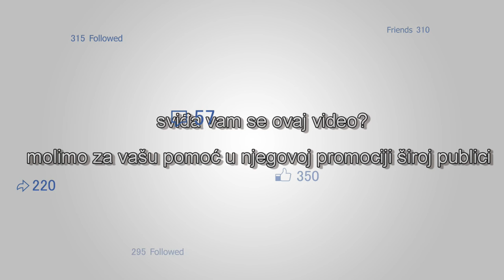Penn Jillette objašnjava šta znači biti libertarijanac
“Možda ja znam koji je najbolji način kako da živim svoj život. Vau! Ali ja zasigurno ne znam najbolji način da vi živite svoj život. Stoga, zašto ne bismo stali u podršku više slobode?” - Pen Jillette

Izvor: Libertarianism.org YouTube kanal.